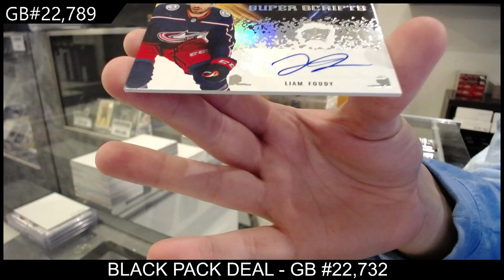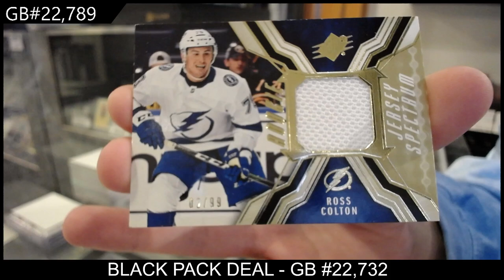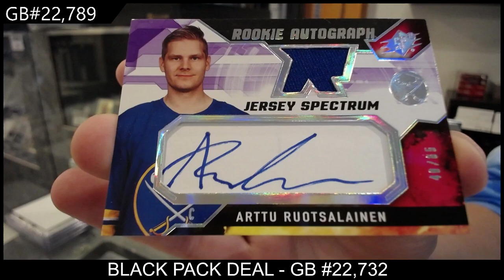2021-22 Upper Deck SPX Hockey 2 Box Break - CNC GB #22,789